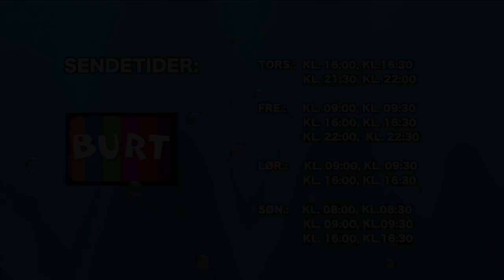Uge5 BURT Børnekanalen nr.1 2022 - Om Rebekah Caputo, Dukkefører